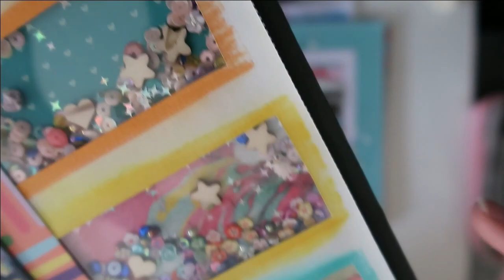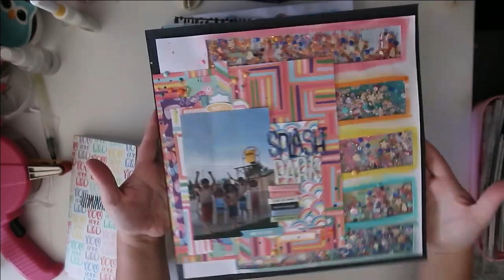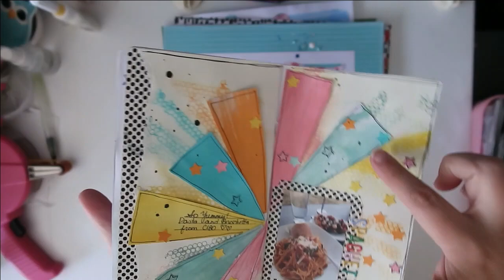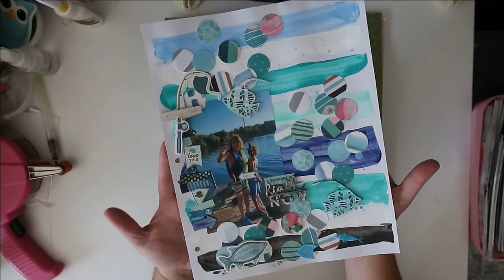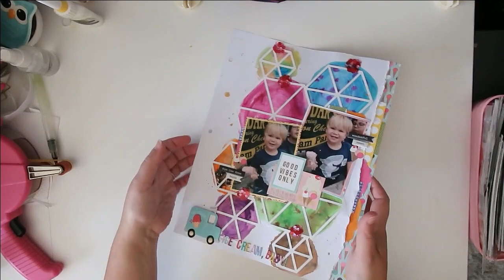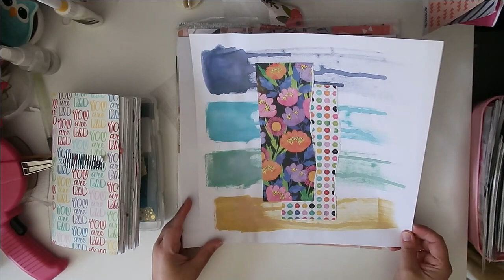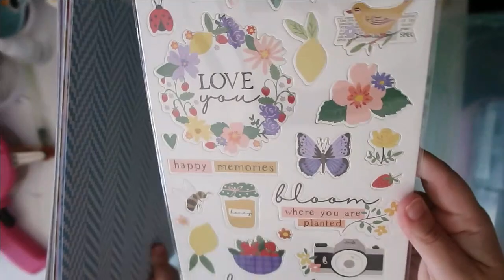How to Kill a Kit with Style August *Sweet And Spicy* /LAYOUT SHARE and KIT BUILDING PROCESS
In 2023, the How To Kill A Kit Crew is creating themed kits for each month. For August our theme is Sweet and Spicy. Come and join us to find out how we will use this theme in our kits! It's going to be a month filled with gorgeous colours, lots of food, and all of our favourite sweet and spicy moments 🩷❤️